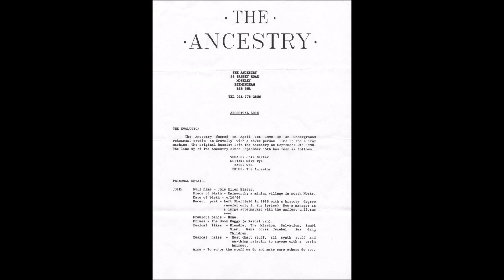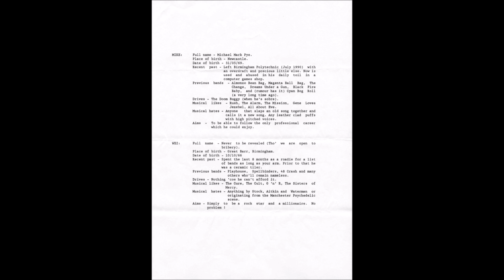Ancestry - Dark Disguise (199x)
00:00 Fraternity
05:04 Persecution
10:09 Primeval Grace
16:03 Snake Charm
21:06 Shadow of Guilt
25:28 Sheer Vanity
30:26 Grip of Our Fear
34:42 Kieren
39:40 Sacred Lies
44:52 The Penitent